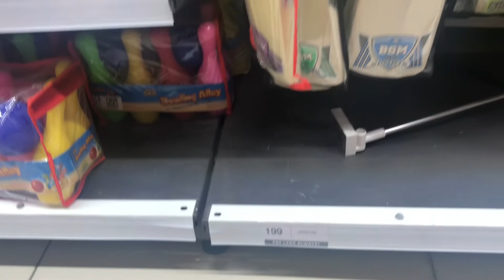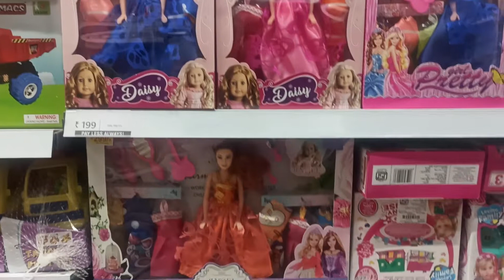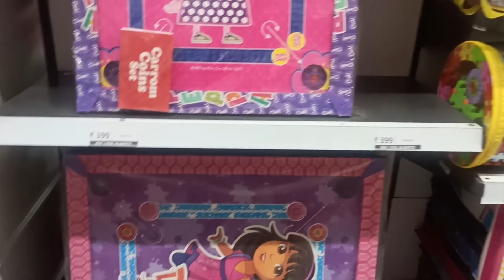TOYS for KIDS | Vishal Mega Mart | Kolar | CHESS | CAROAM|BOARDS| LOW COST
Located In: Vishal Mega Mart
Address: MB Rd, near Bescom, Keelu Kote, Kolar, Karnataka 563101